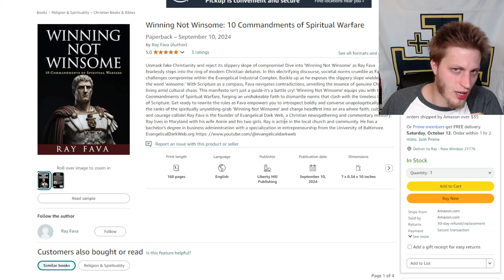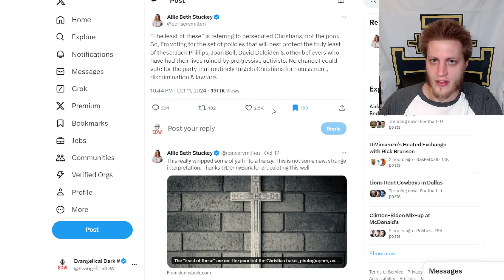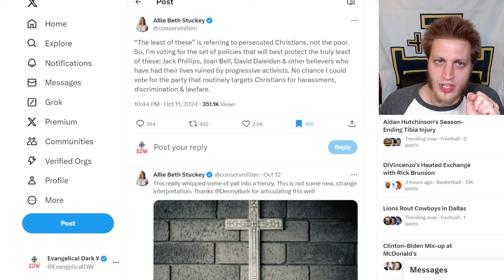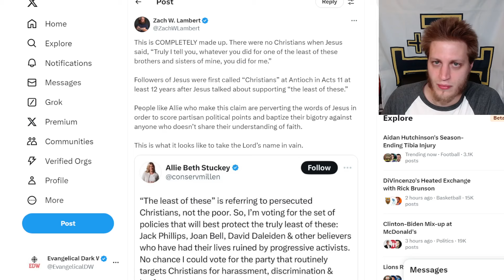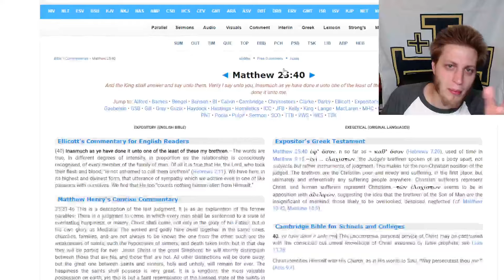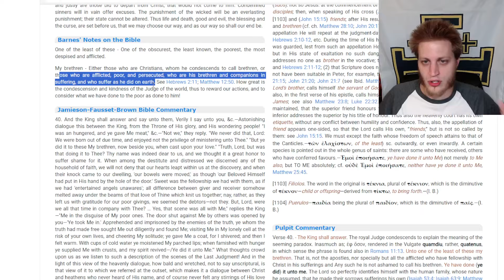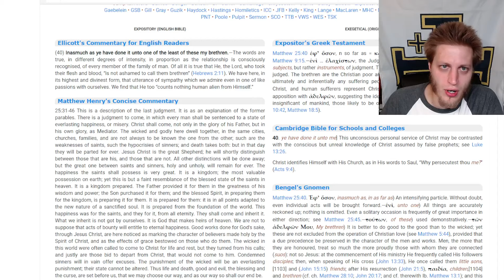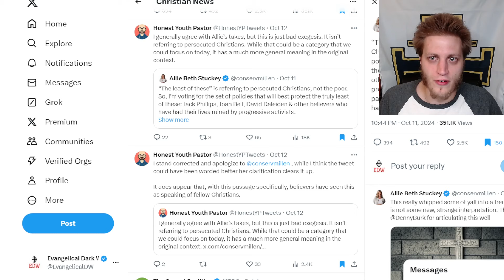Allie Stuckey And The Least Of These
Winning Not Winsome